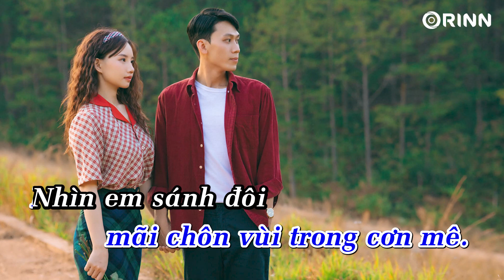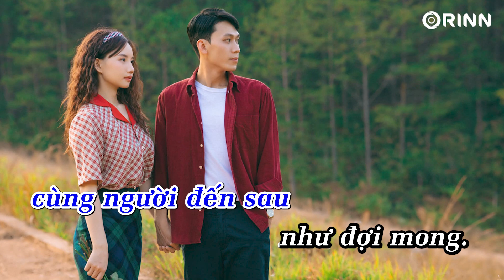KARAOKE | Trót Trao Duyên (Orinn Lofi Ver.) - NB3 Hoài Bảo | Beat Chuẩn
📝 Lyrics:
Có những tháng ngày
Chỉ anh cùng đau buồn
Hòa vào cơn mưa chiều thu héo úa
Viết lên khúc nhạc , buồn tang tình tang tình

Vội lau nhẹ đi khóe mi sầu cho mình

Chắc ta quá vội
Trót trao tình duyên rồi
Giờ người xem ta giống như đùa vui thôi
Mắt em hững hờ, có ai nào đâu ngờ
Một ngày hai ta cách xa còn ai chờ

CHORUS:
Và anh biết duyên mình đã lỡ phận bọt bèo đâu dám mơ
Trèo cao té đau đành lui về sau biết mai này ta mất nhau
Phận duyên ta ngắn đành thôi từ đây
Một mình anh lê bước về, câu hứa câu thề
Mãi chôn vùi trong cơn mê

Nhìn em sánh đôi cùng duyên mới lòng anh đau thắt nghẹn lời
Dẫu biết không thuộc về nhau nhưng sao lòng còn nhớ
Em về nơi chốn khuê phòng
Anh về nước mắt tuôn dòng
Chúc phúc cho em cùng người đến sau như đợi mong
Melody drop:
( Dẫu biết là kết thúc chẳng níu kéo sao vẫn đợi
Xóa hết từng kí ức từng nỗi nhớ đau thấu trời
Anh sẽ chẳng khóc nữa chẳng yếu đuối đâu hỡi người
Chúc em bình yên thôi bước đi đi môi cười tươi )

Bridge:
Mãi còn đó tình anh dành cho
Ngồi đợi trông ngày hình bóng em sang đò
Pháo hồng cưới nhìn em cười tươi
Lệ trong tim trào dâng lòng anh đau ngàn đau